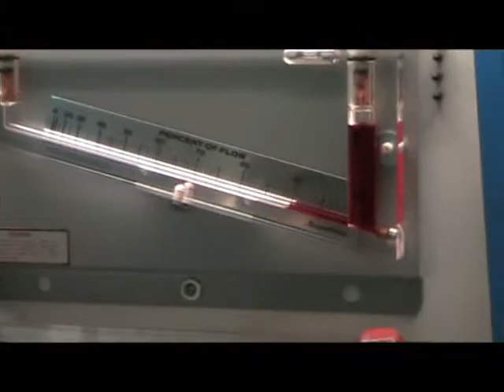Toyota V8 1UZ on flow bench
Circa 260 on intake and 160 on exhaust after porting, stock valves.